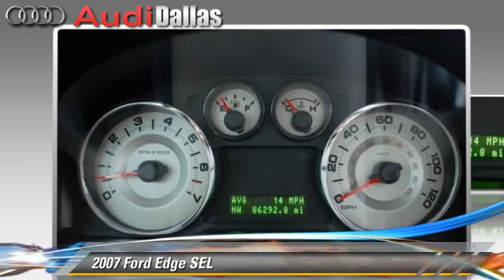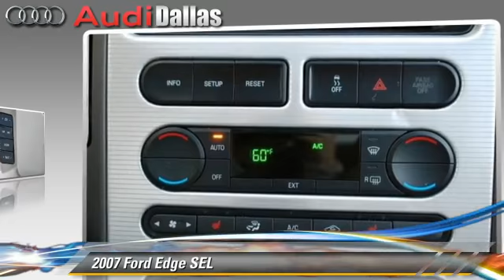Audi Dallas, Dallas TX 75209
Audi Dallas

[DFIN:3:2883952:I:3038:8F4E0EB3:b5b3ab1b358c85afea7c82f05daaed2a]